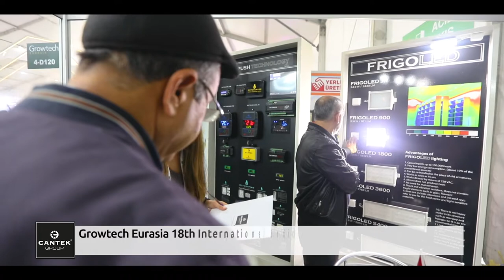Growtech Eurasia 2018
Growtech Eurasia 2018 fuarında standımızı ziyaret eden tüm misafirlerimize teşekkür ederiz.
Thanks for our visitors in 2018 Growtech Eurasia.